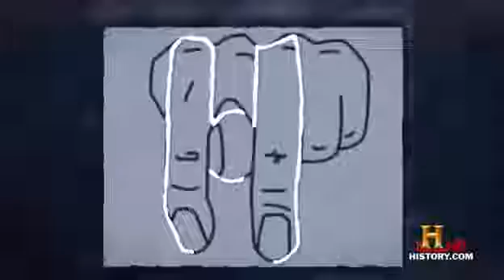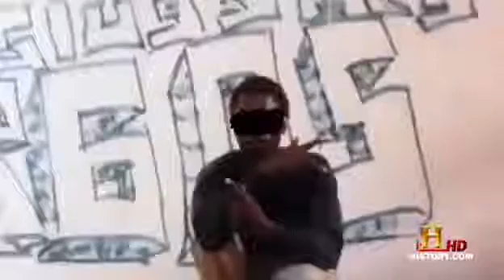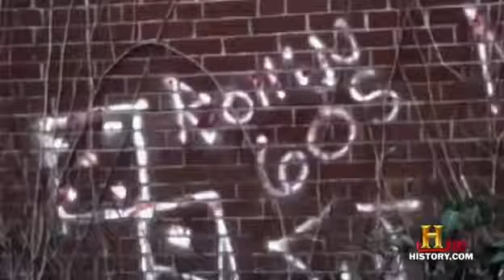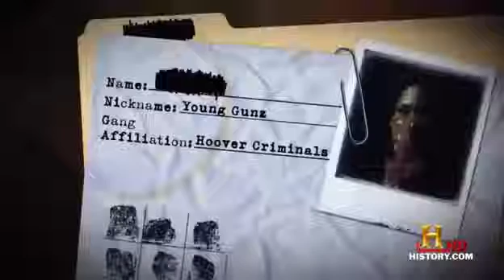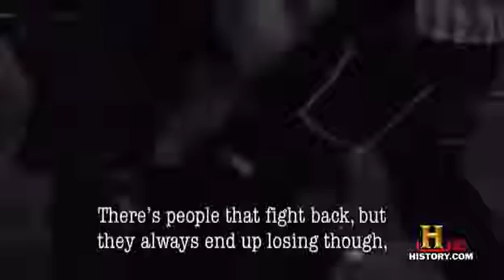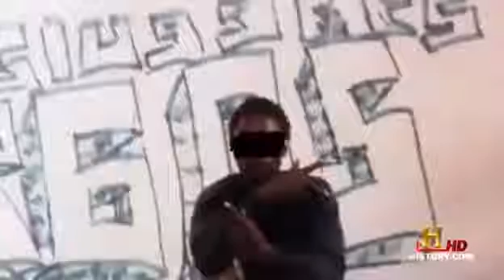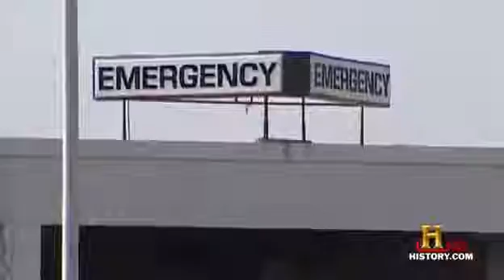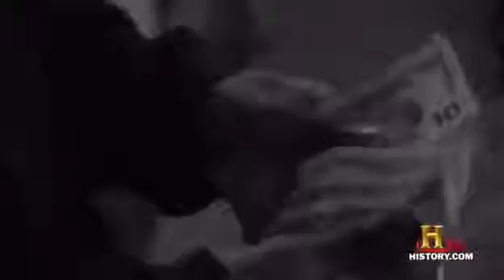American Crime Gangs S06 Portland Crime Documentary 2014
In this scene from the episode Douglas County, GA: A Family's Loss, the teens meet a 17-year-old inmate and confront the reality that they could be in the same position if they don't change.

The Bloods are a primarily, though not exclusively, African American street gang founded in Los Angeles, California. The gang is widely known for its rivalry with the Crips. They are identified.

synopsis: A gritty, true-life series exposing the world of history's most notorious and dangerous gangs. Crazy Killers South Side Locos of Oklahoma City Gangland Gangster inside street gangs.